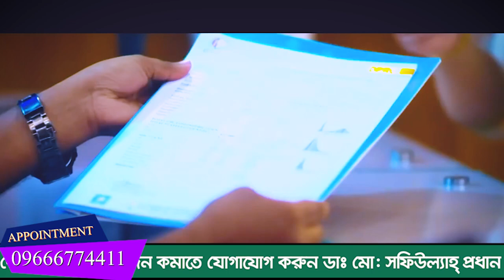দু মাস আমি বিছানায় পরে ছিলাম আমার অবস্থা খুব খারাপ ছিলো আলহামদুলিল্লাহ DPRC’র চিকিৎসায় আমি এখন সুস্থ